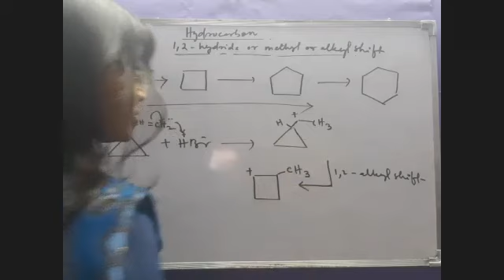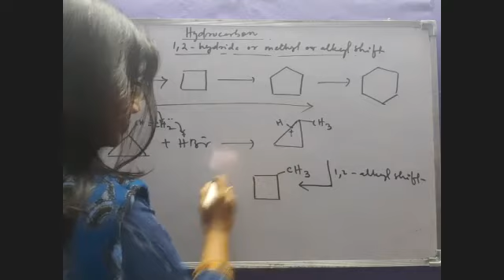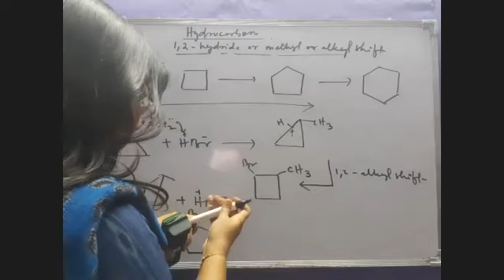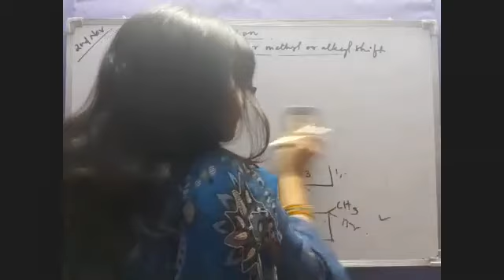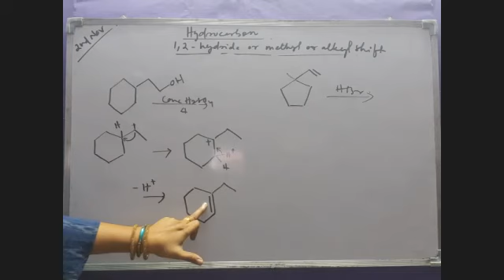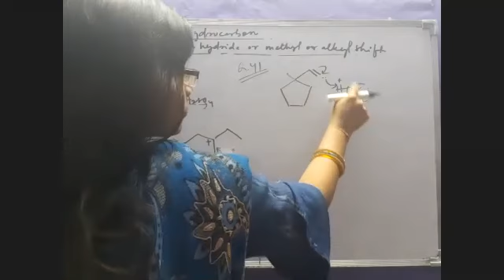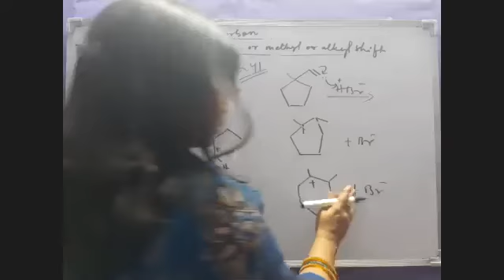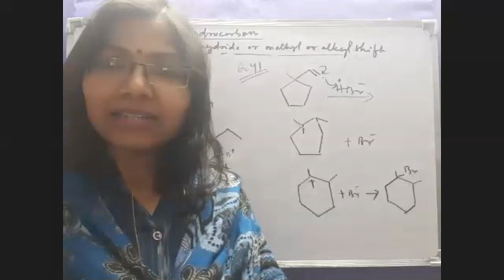JEE/NEET concepts on 1,2-hydride,methyl or alkyl shift in cyclic hydrocarbon(highly useful)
30 mins lecture by Er Swati ma'am on 1,2- hydride,methyl or alkyl shift in cyclic hydrocarbon, JEE/NEET.